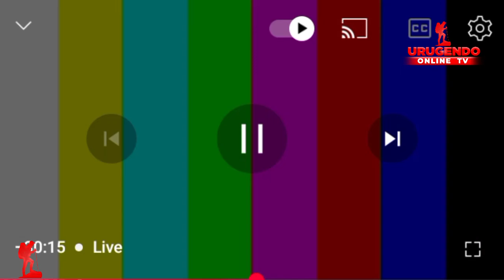Bamusezeyeho bwanyuma|Kwihangana biranze💔|Mama Cherissa arijije abantu😭